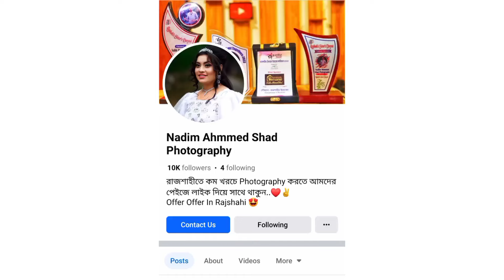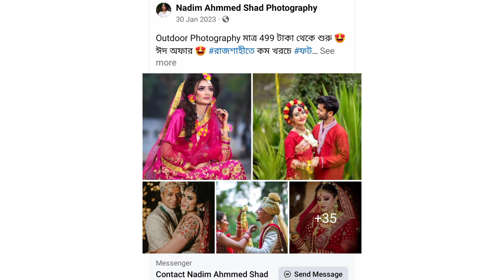পাইকারি দামে জ্যাকেট কিনুন রাজশাহী | Jacket wholesale price Bangladesh 2024 | Rajshahi | 600 Tk BD